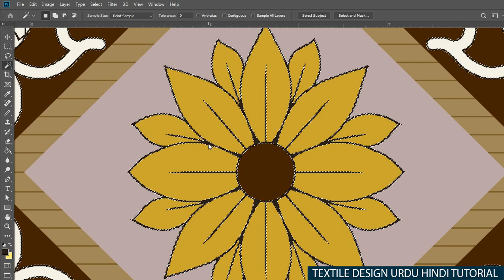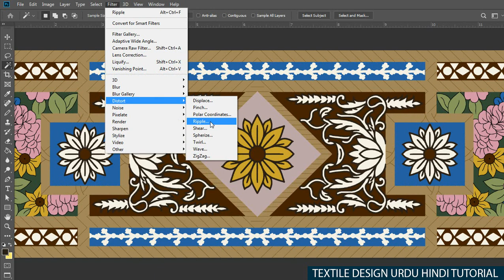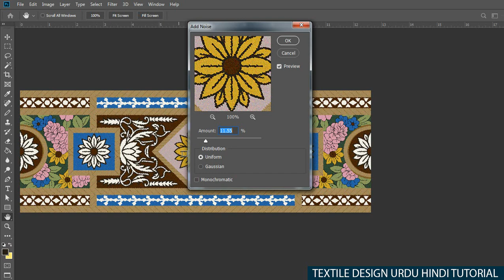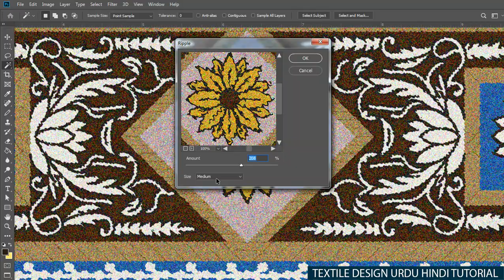How to convert any design into rug effect Textile Design Digital Design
Subscrib My channel and learn about Textile designing